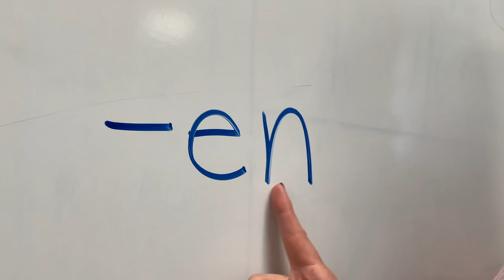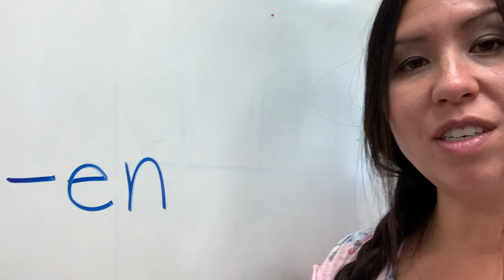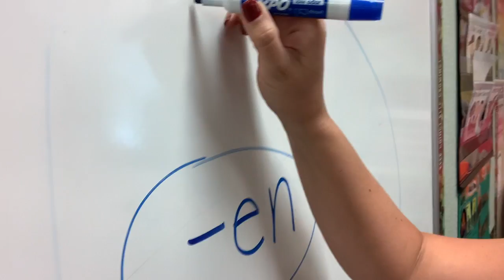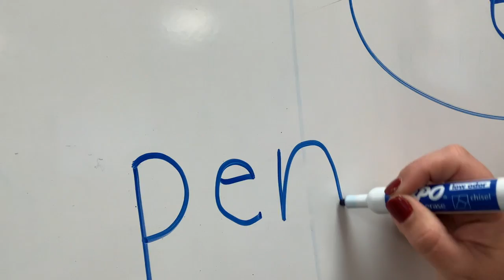10.21.20 Word Family Activity -en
Go on a Word Family -en hunt with Mrs. George!